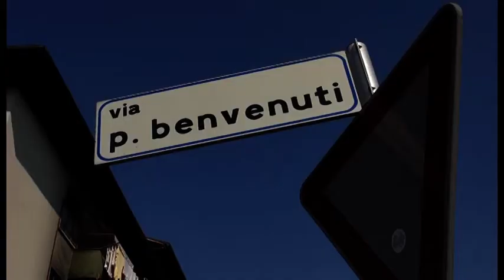Appartamento in fiamme, aretina da 24 giorni fuori casa